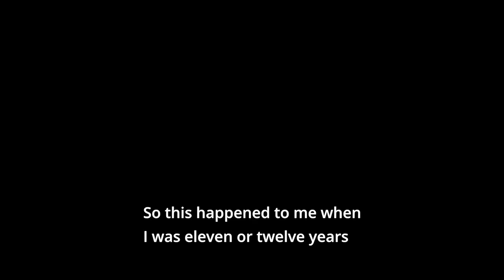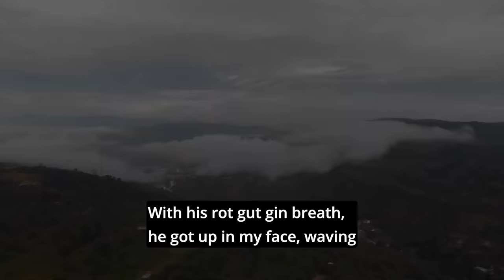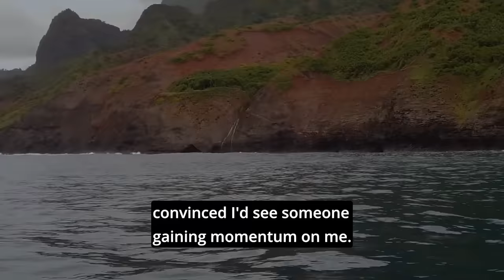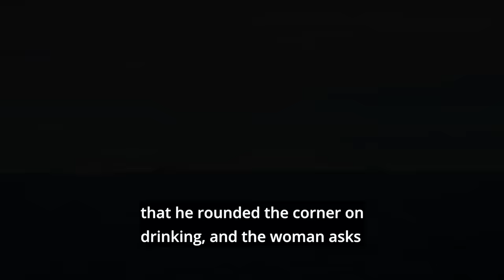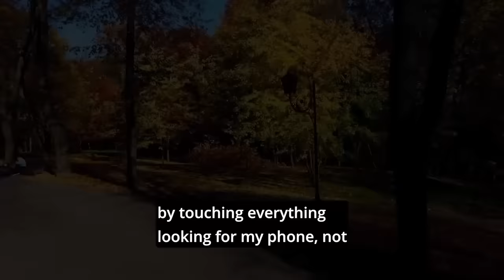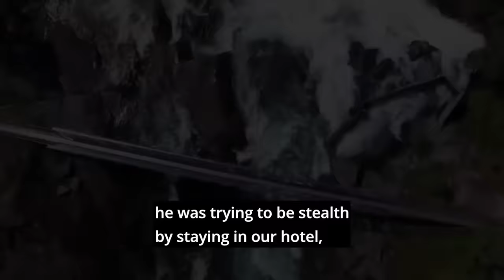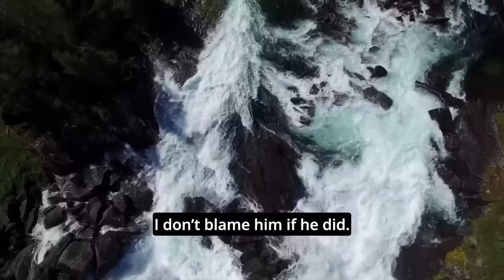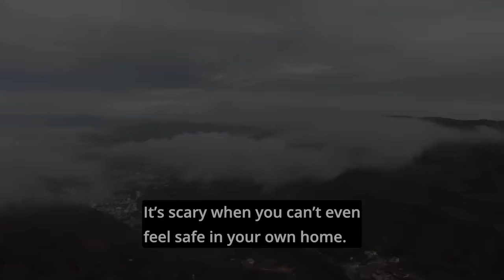[4 HOUR COMPILATION] Disturbing Stories From Reddit [EP. 12]